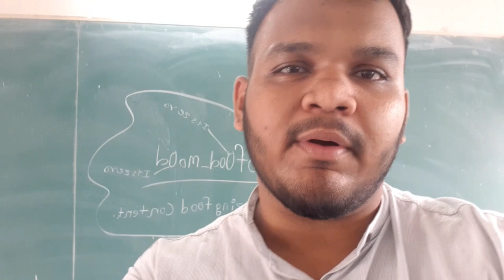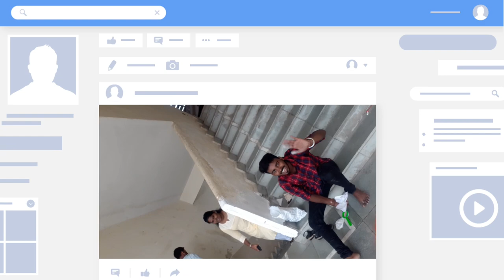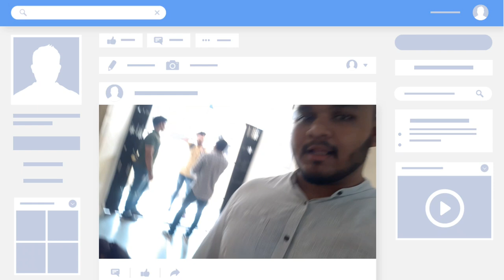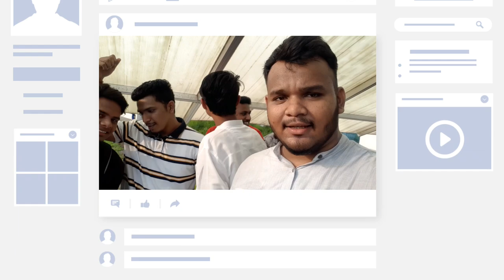SSJCOE DOMBIVLI (INDIA)!!! GARBA 2k19 (NAVRATRI SPECIAL) VLOG!!! JUST FOR FUN 😁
Shivajirao s jondhale college of engineering dombivli garba 2k19 video (not official). This video is only for fun.

If want to watch only garba part jump on 7.24